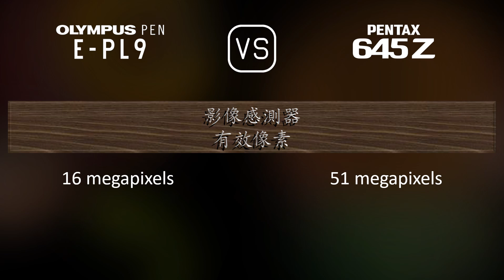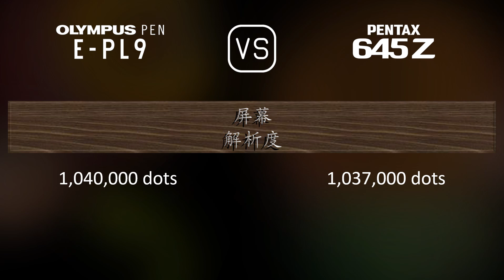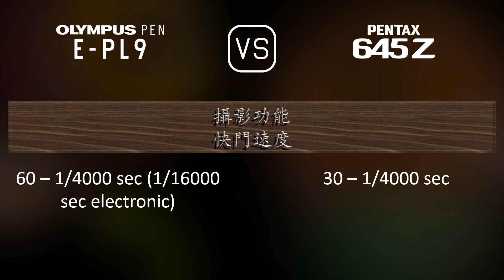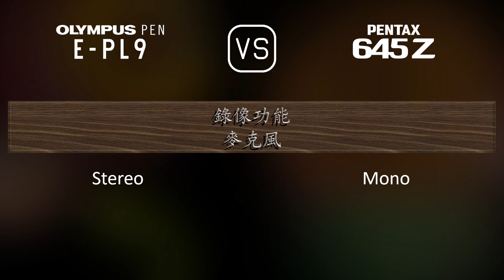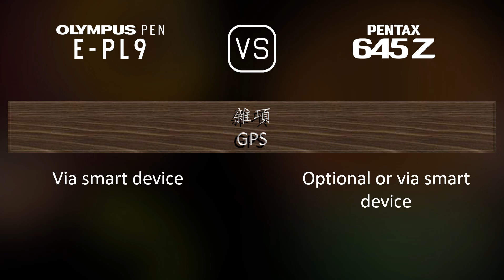Olympus PEN E-PL9 與 Pentax 645Z 的規格比較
本片是 Olympus PEN E-PL9 與 Pentax 645Z 的功能概述和規格比較 (comparison of specifications)，希望對您有所啟發。感謝您的支持。

00:25 推出
00:33 機身
00:40 影像感測器
01:01 影像
01:16 光學與對焦
01:41 屏幕
01:58 取景器
02:09 攝影功能
03:03 錄像功能
03:17 儲存
03:20 連接性
03:45 物理特性
04:03 雜項